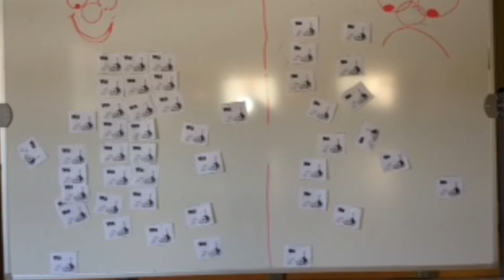Dr. Seuss Week at the Barber National Institute!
Crazy hats, hair, and everything else. What a fun week!